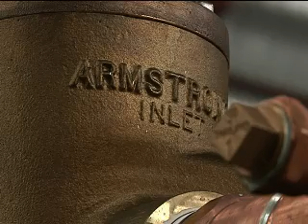Jobs First with Armstrong International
For more than a century, Armstrong International has understood how to help its customers achieve optimal performance from their utility systems. Headquartered in Three Rivers and with more than 1,000 employees worldwide, Armstrong's utility optimization expertise is sought out by thousands of companies in the industry categories of food and beverage processing, chemicals, refining, health care, education, industrial manufacturing and more.